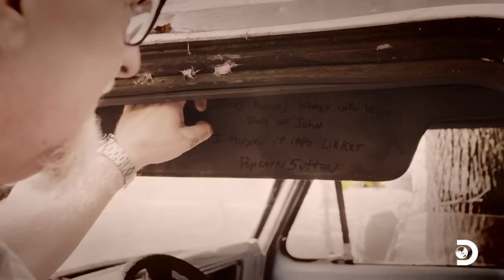Mark and Digger’s Moonshine Hunt | Moonshiners | Discovery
Mark and Digger are on the search for a stash of legendary moonshine at the late Popcorn’s childhood home.

About Moonshiners:
Every spring, a fearless group of men and women venture deep into the woods of Appalachia, defying the law, rivals and nature itself to keep the centuries-old tradition of craft whiskey alive.